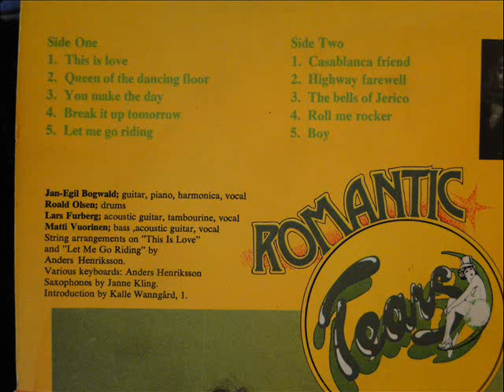Tears - Let Me Go Riding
Från abumet..."Romantic" 1976